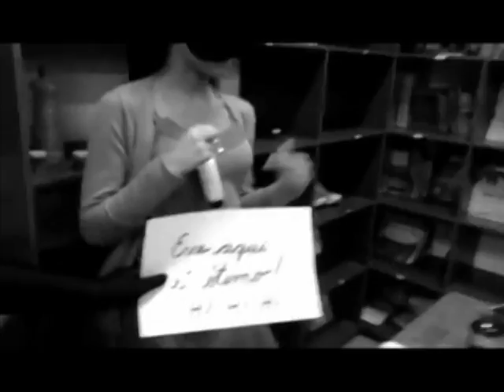Inscrições para prêmio nacional de combate à pirataria vão até 31 de outubro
NBR NOTÍCIAS - 02.10.14: O Ministério da Justiça abriu, até 31 de outubro, as inscrições para o Prêmio Nacional de Combate à Pirataria - PNCP 2014. A iniciativa consiste em reconhecer projetos de entidades públicas e privadas no enfrentamento à pirataria. A premiação será dividida em três categorias: Ações do eixo Educacional/Preventivo; ações do Eixo Econômico e do Eixo Repressivo.